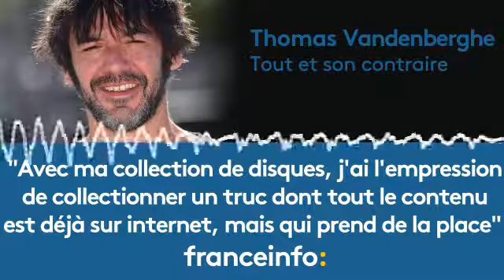Thomas Vandenberghe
Après avoir été rédacteur en chef d’un magazine Rocksound, Thomas Vandenberghe est devenu humoriste et chroniqueur radio et télé. Il est l'invité de Philippe Vandel dans "Tout et son contraire".